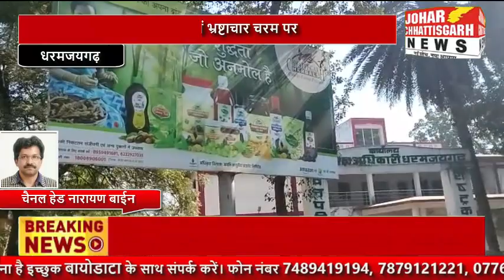वन मण्डल धरमजयगढ़ क्षेत्र में धड़ल्ले से कट रहे पेड़, निर्माण कार्यों में भ्रष्टाचार चरम पर